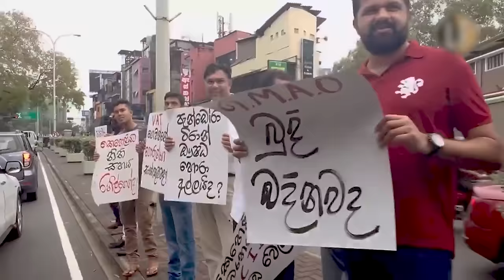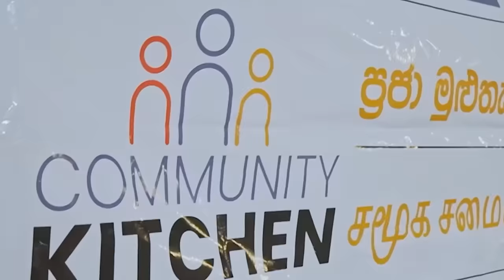කැනඩාවට යන්න තවත් විදියක්